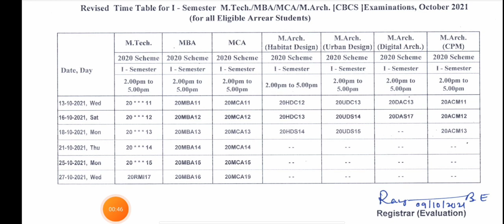VTU UPDATE (Oct 9,2021)|students solution